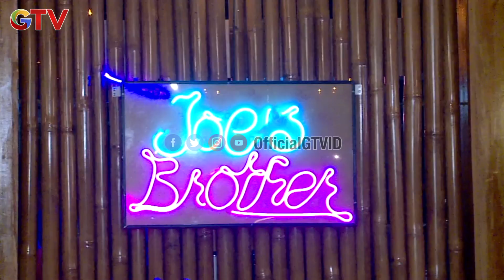Bapak Heri - Pencari Udang Sungai | Kimmy | Bedah Rumah #507 | (3/4)